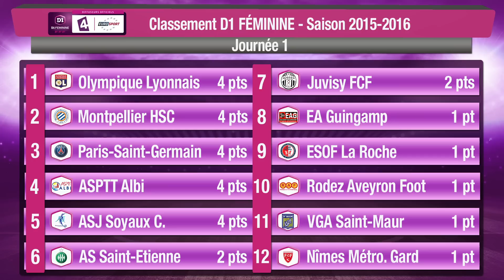J1 : Nîmes Métropole Gard - Montpellier HSC (0-7), le résumé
Découvrez les buts du premier match de la saison entre Nîmes, le promu, et Montpellier. Les Héraultaises l'ont emporté grâce à des buts de Valérie Gauvin, auteur d'un triplé, Sofia Jakobsson, Andressa Alves et un doublé de Marie-Charlotte Léger.